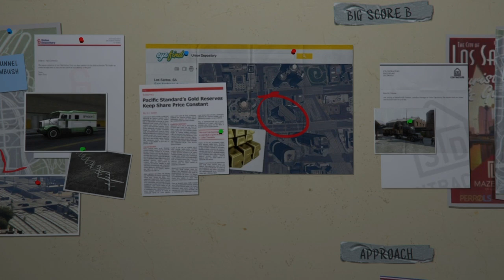Grand Theft Auto V Ep 24 | Two Options